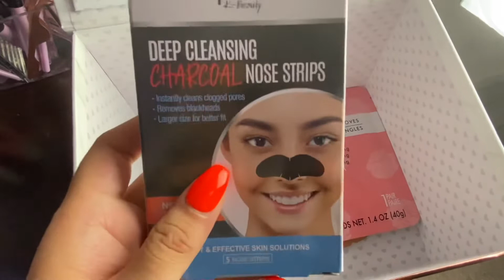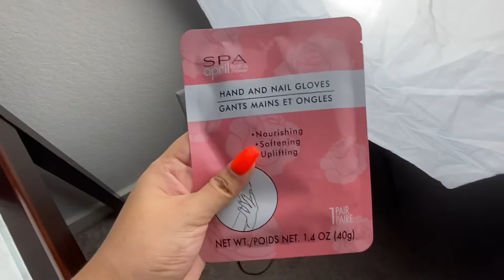Self care night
Hey welcome to my life